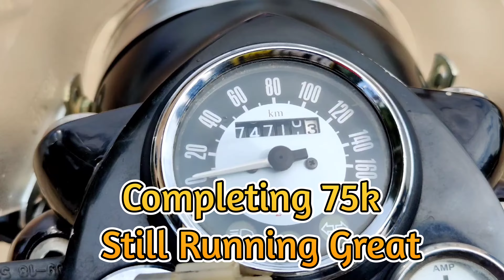Royal Enfield Classic 350 Getting ready for the ride | Water Wash | Accessories